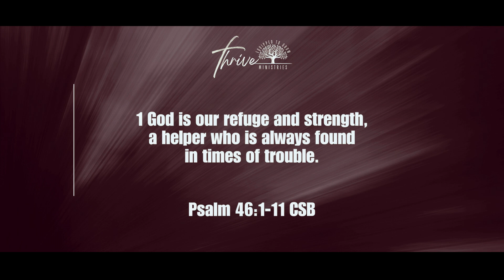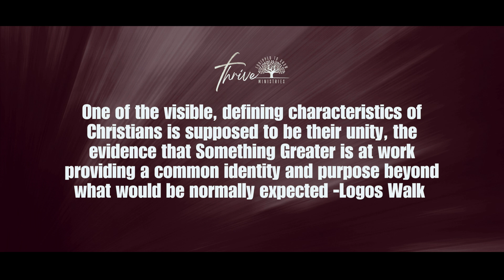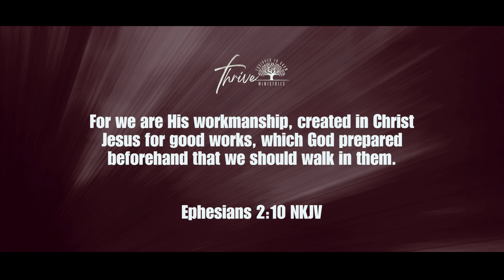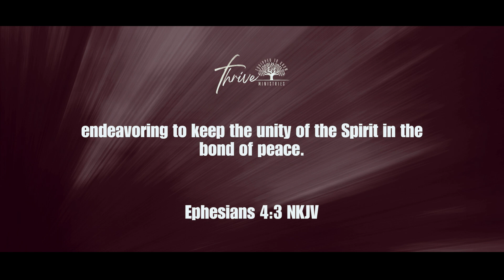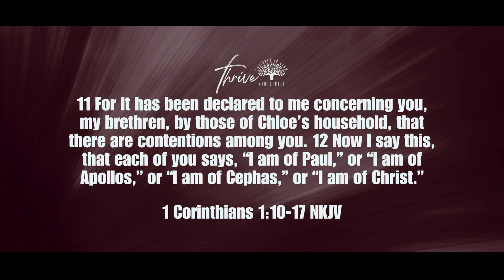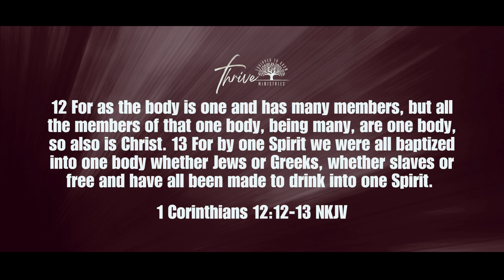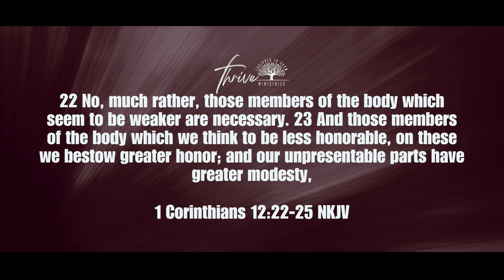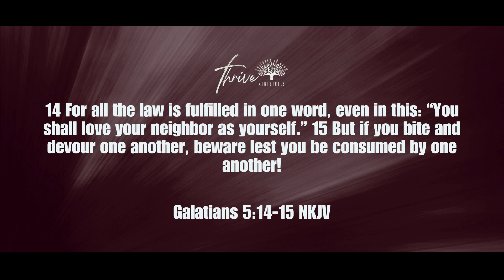THRIVE MINISTRIES |UNITY IN THE BODY OF CHRIST | SUNDAY NOV 17, 2024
"Unity in the Body of Christ" highlights that true unity is rooted in God's truth, requiring effort and shared purpose. It transcends mere agreement, emphasizing oneness in diversity. Our calling in Christ demands responsibility and alignment with His Word. Join us on social media and share this message of unity.

Be a part of our growing community by joining our WhatsApp Channel for more interaction and encouragement